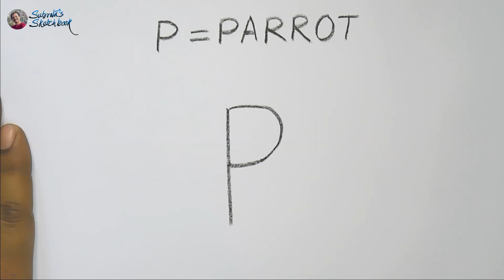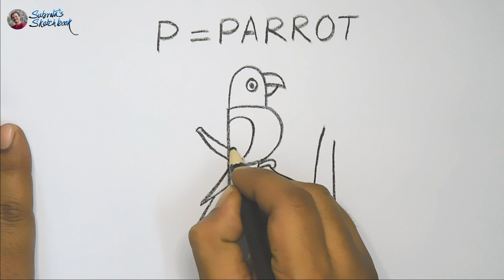P= PARROT | HOW TO DRAW BIRD SITTING ON TREE | NUMBER DRAWING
P= Parrot | How to draw bird sitting on tree | number drawing | Hi all I am subrata, working professional in 2D animation Industry in India. I try to help them step by step who are interested to learn drawing.